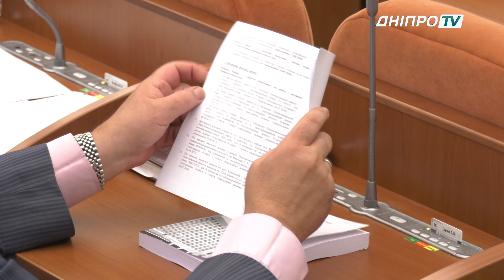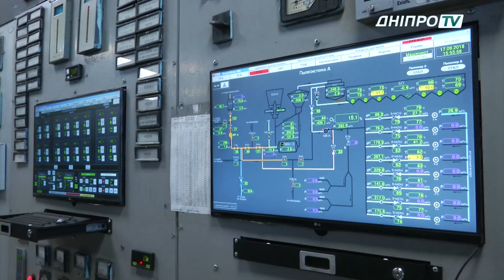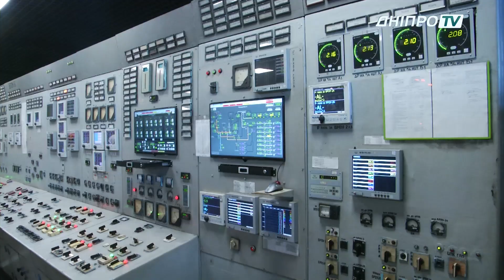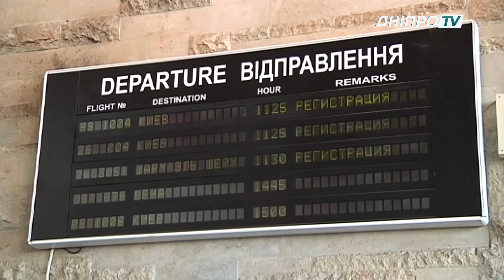У Дніпрі пройшла сесія міськради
Вперше після літніх канікул депутати зібралися на сесію. Прийняли багато важливих рішень: впровадження електронного квитка, надання пільг для проїзду в електротранспорті та маршрутках школярам, екологічна політика Придніпровської ТЕС та будівництво нового аеропорту.